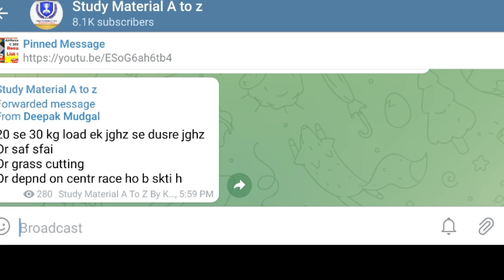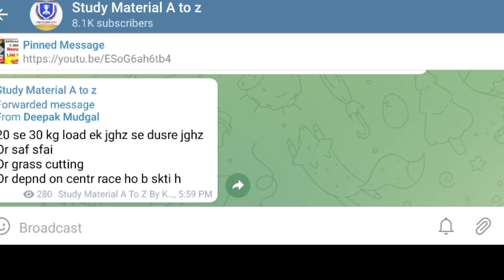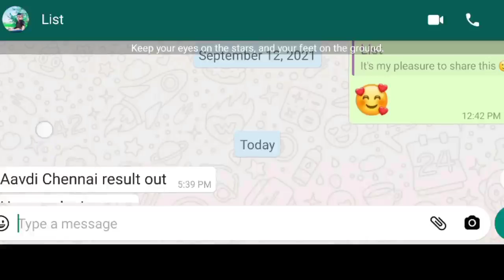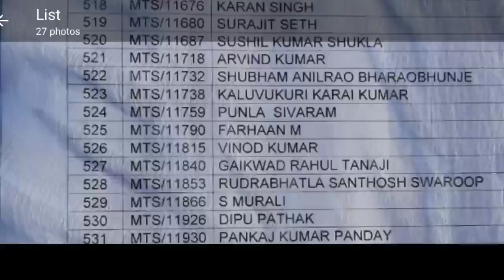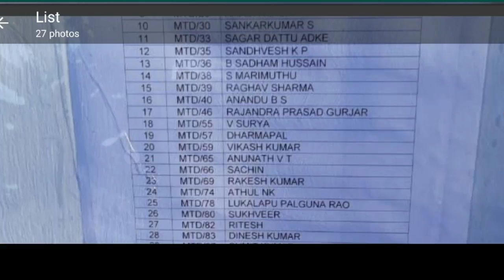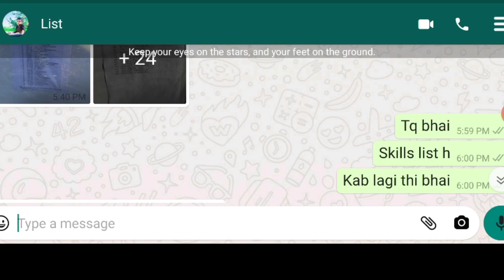AIRFORCE GROUP C 2021/oh! My god इतने logo Result list में नाम देखो/Big update Result List out 🔥🎯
Airforce Group C New Result List Declared/MTS,COOK, FIREMAN,HKS,..Skills का निपटारा/अरे बार बार नहीं

Airforce Group C Online Result Declare Big Update /More Candidates Selection/All post/all State 🎯🔥

join frinds